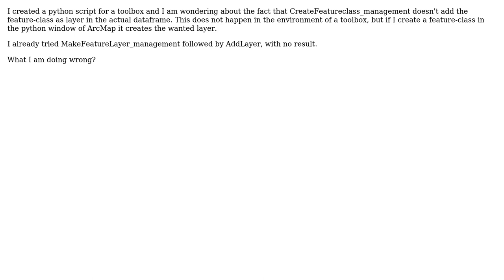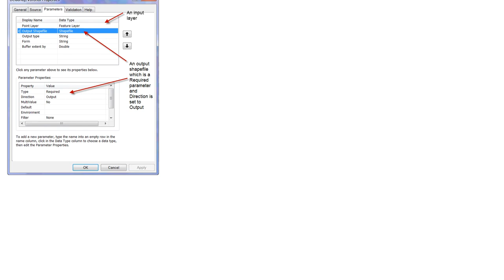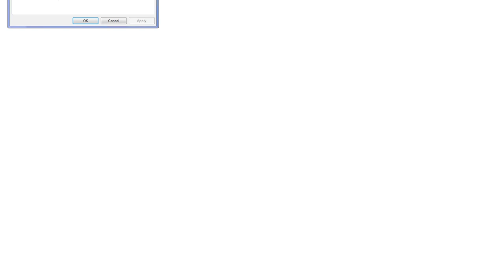GIS: CreateFeatureclass_management doesn't add a layer to the TOC of ArcMap10 (3 Solutions!!)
GIS: CreateFeatureclass_management doesn't add a layer to the TOC of ArcMap10

With thanks & praise to God, and with thanks to the many people who have made this project possible! | Content (except music & images) licensed under CC BY-SA | Music | Images & others | With thanks to user zippy user whuber user PolyGeo user Hairy and the Stack Exchange Network Trademarks are property of their respective owners. You are responsible for your own actions.